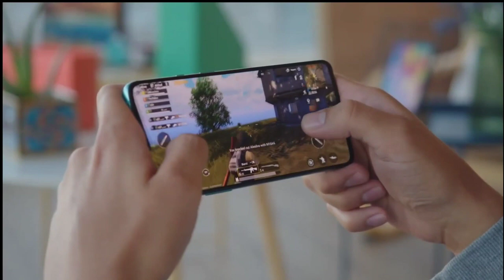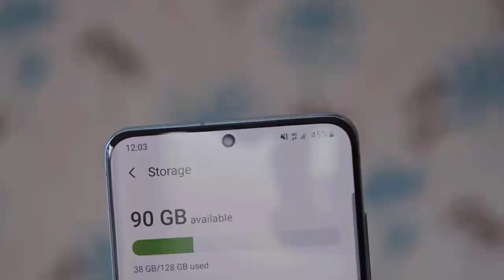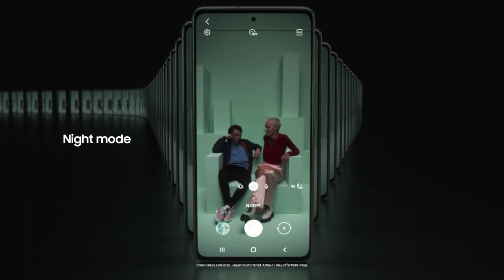Samsung Galaxy A52 5G Smartphone Launch Date In India with 750G powerful processor!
samsung galaxy a51 vs samsung
galaxy a52
in india
samsung galaxy a52 5g technical guruji
samsung galaxy a52 unboxing in
hindi
neeraj interesting tech
samsung galaxy a52 vs redmi 9 power